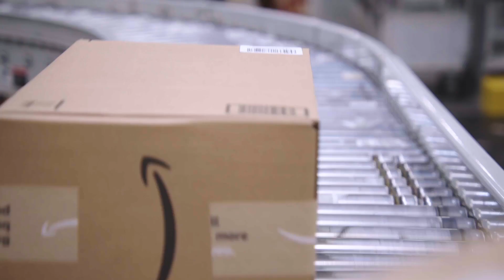What It's Like to Work with the Amazon Hercules Robot as a Technician | Amazon News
Meet Kelly Monroe, a Mechatronics and Robotics Jr. Technician at Amazon. Kelly discusses the Hercules robot and the Mechatronics and Robotics Apprenticeship program offered by Amazon.